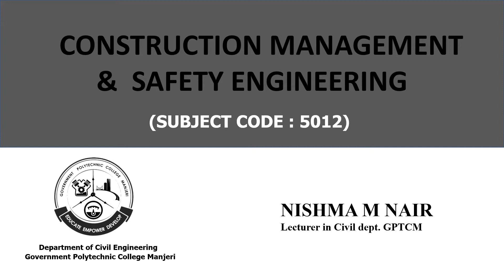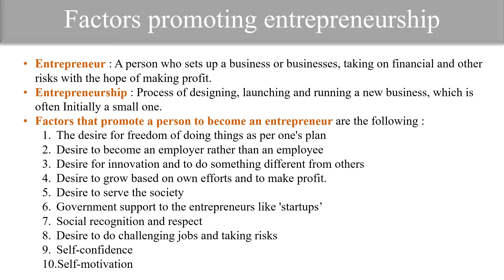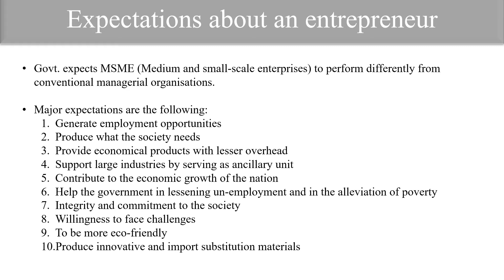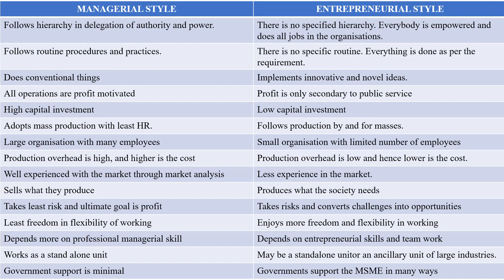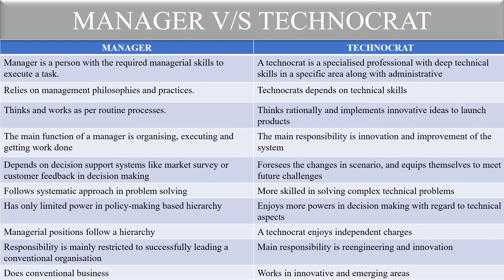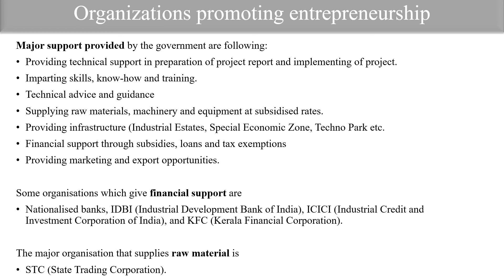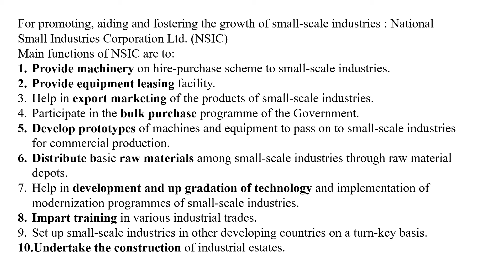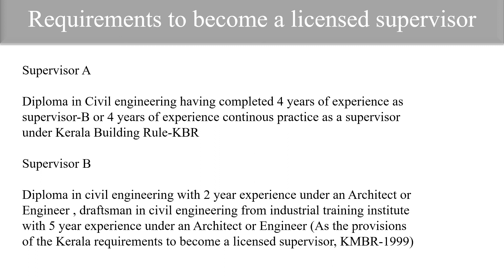CMSE - Module 4 Lecture 2